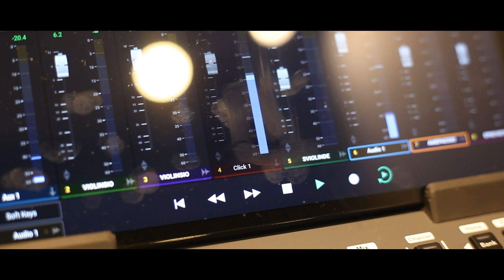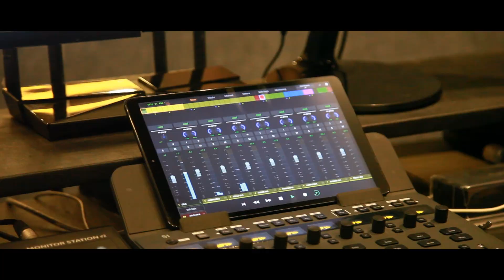PONNUNNI PAIDHALE VA VA| പൊന്നുണ്ണി പൈതലെ വാ വാ | Febin Sebastian | Fr. Joshy kannukaden CMI |Reshma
KERALAVANI, Media Commission of Archdiocese of Verapoly

PONNUNNI PAIDHALE VA VA
പൊന്നുണ്ണി പൈതലെ വാ വാ

Music Composed programmed and arranged- Febin Sebastian

Vox - Mary Reshma Sebastian, Sreeth cleetus

Lyrics- Fr. Joshy kannukaden CMI

Studio- CAC,Digital

Mix and master- Antony Premcy

Chorus- Prince Cleetus, Jinson Mendez, Kiran Rapheal

Production- Ephata Music Studios